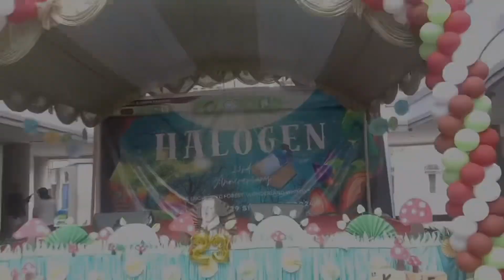AFTER MOVIE: DIES NATALIS KIMIA 2024